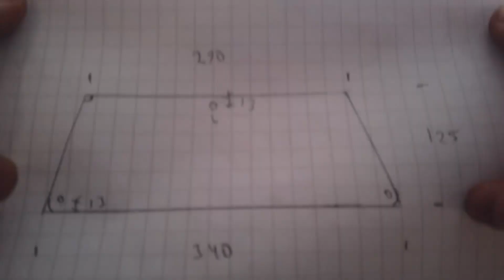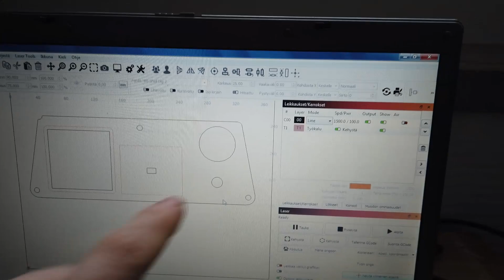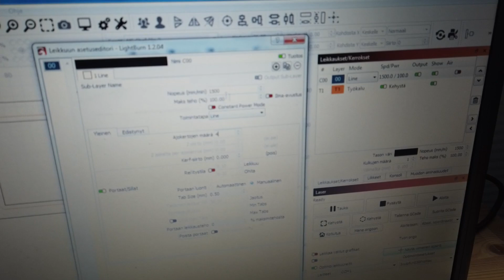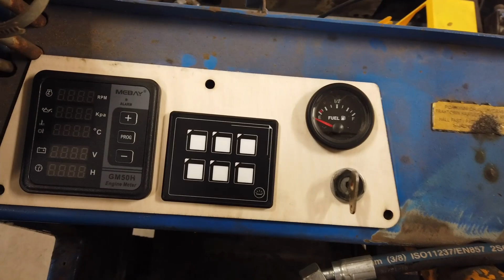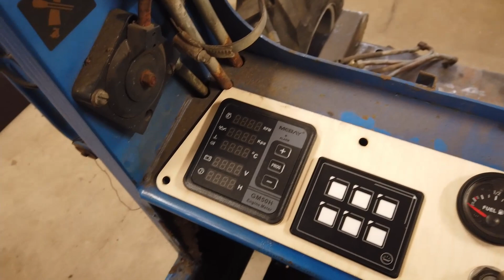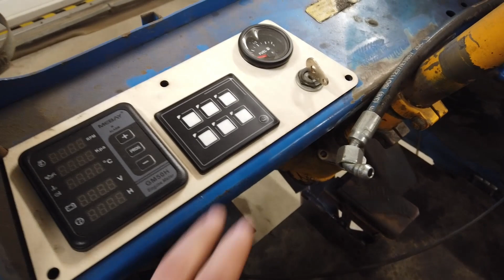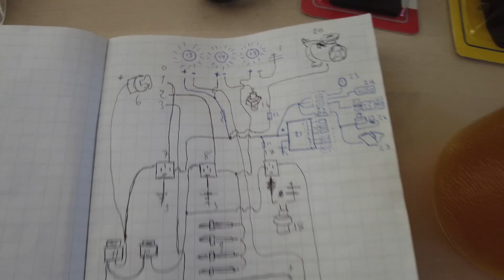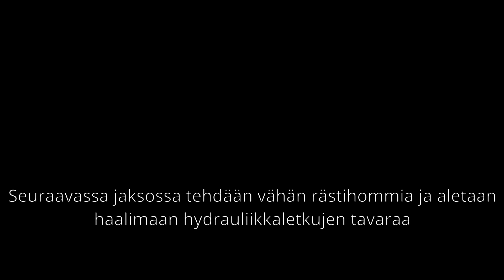DIY pienkuormaaja Episode 16 Mittariston ja sähköjen suunnittelua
Tässä jaksossa tehdään mittaristolle pohjalevy vanerista malliksi. Leikataan pohja tuollaisella 20w diodi laserilla. Teen myös sähkökaavion koneen perusjärjestelmästä ja hommataan jo joitain komponentteja.

0:00 intro
1:37 lähtötietojen ottaminen
2:54 piirto tietokoneelle
6:20 laserilla poltto
9:26 mittarien mallaus
13:00 sähkökaavion esittely